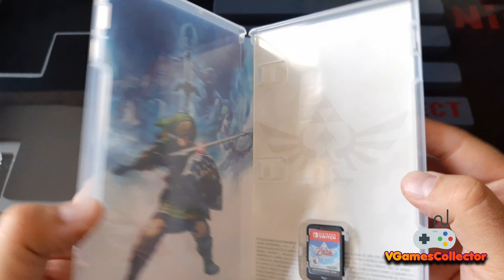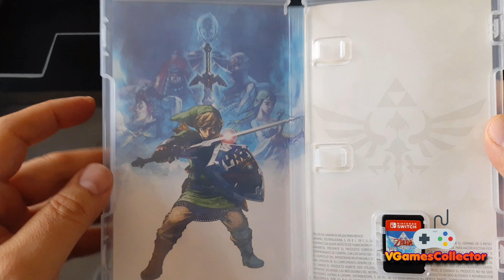𝙐𝙣𝙗𝙤𝙭𝙞𝙣𝙜 The Legend of Zelda Skyward Sword HD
Por fin llegó The Legend Of Zelda Skyward Sword HD para Nintendo Switch.